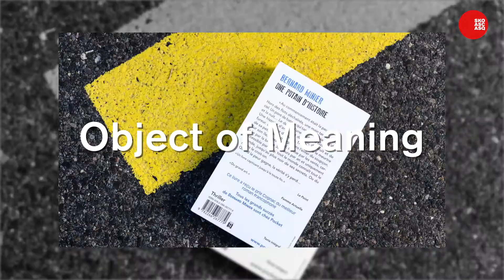Leadership the Swiss Way - Richard Chassot